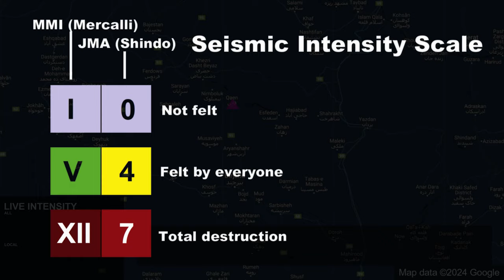M 7.3 Qayen, Iran Earthquake (10/5/1997)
1. Do not use for planning purposes
2. Do not play in public due to alarm sound
3. Video footage may not be synchronized perfectly with map
4. Credit to video and image owners, they are not mine

Cities used
1. Qaen
2. Birjand
3. Gonabad